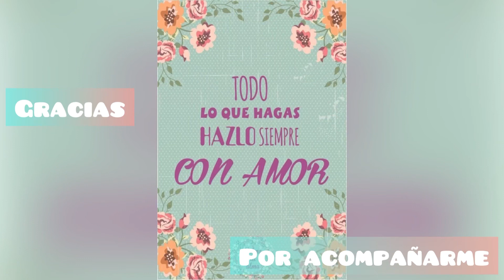July 17, 2023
Hola yo soy marlet !

"En este video, exploraremos el fascinante mundo de las venas varicosas y responderemos a la pregunta que muchos se hacen: ¿volverán a aparecer? Acompáñanos mientras descubrimos las causas subyacentes de las venas varicosas, los factores de riesgo y las opciones de tratamiento disponibles. Exploraremos cómo prevenir su recurrencia y proporcionaremos consejos prácticos para mantener unas piernas saludables. Únete a nosotros en este viaje informativo para entender las venas varicosas y cómo manejarlas en busca de una mejor calidad de vida. ¡No te lo pierdas!
MÁS VIDEOS SOBRE EL TEMA
Vale la pena operarse las venas ??